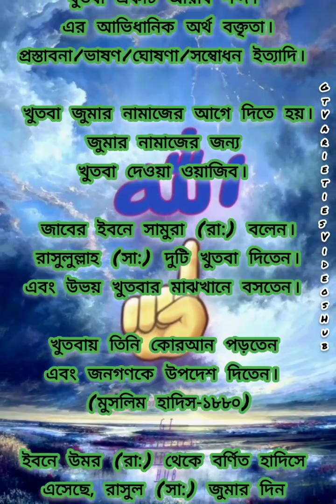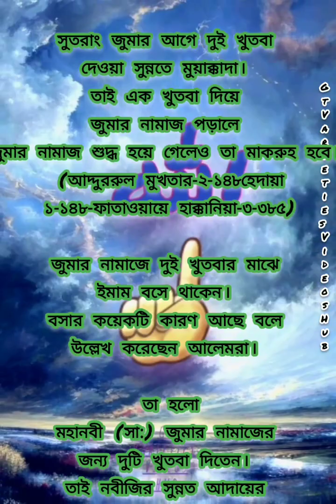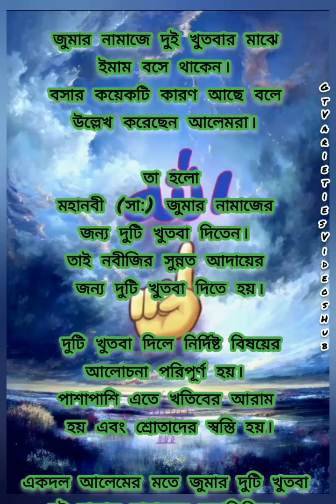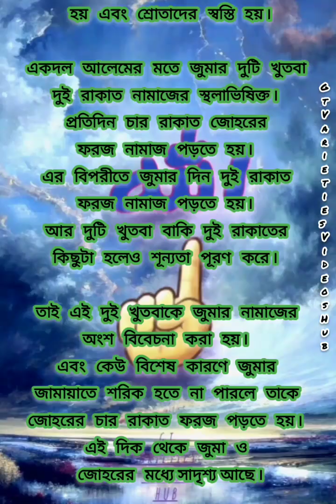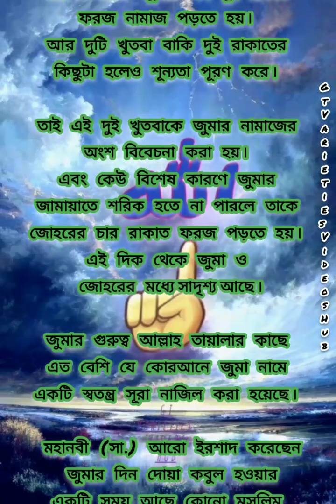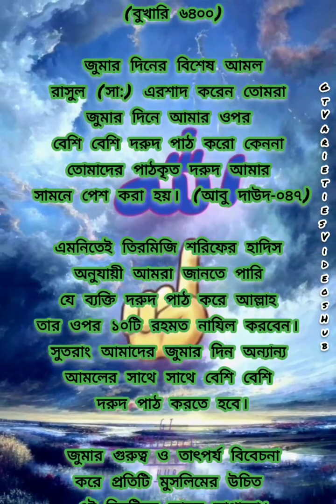জুম্মার দুই খুতবার মাঝে কেনো বসা হয় | জুমার খুতবায় ইমাম কেনো বসে?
কুরআন ও হাদিস থেকে